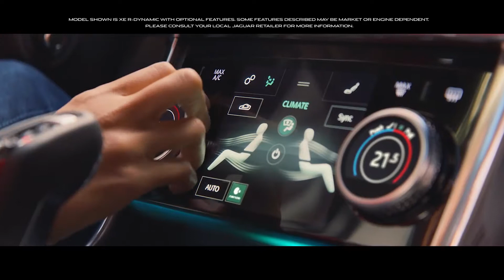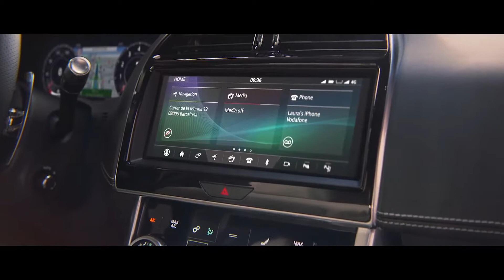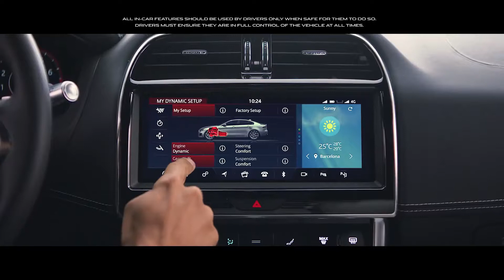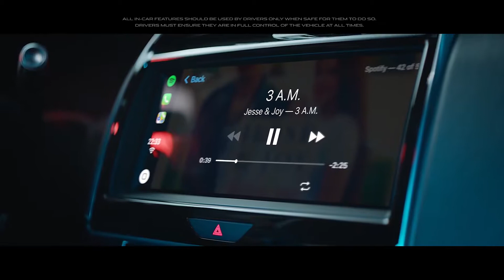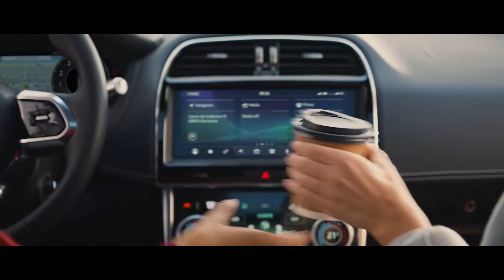2020 Jaguar XE Luxury Sedans - Features an Technology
The new Jaguar XE delivers an enhanced exterior design, all-new luxurious interior and advanced technologies.

An updated exterior design gives the XE a more purposeful and assertive stance. Continuing on from the beautifully judged proportions of the original car, new XE's sporting intent has been taken up a level, with contemporary design cues inspired by the F-Type sportscar. Jaguar XE appears wider and lower than before, with larger front apertures, bold graphics and muscular forms eluding to the car's performance and advanced aerodynamics.

New all-LED headlights with a striking 'J' blade daytime running light signature create a more purposeful look. The rear of the car also features a new bumper design and slender all-LED tail-lights with updated signature graphics which accentuate the visual width of the car, giving the XE a more planted appearance.

For an even more performance-orientated character, R-Dynamic models include additional exterior design elements including aircraft winglet-inspired sculpted surfaces, dark mesh detailing to the rear valance and alternative wheel styles. On the interior, the sporting influences continue with sports-style seats with contrast stitching, Satin Chrome gearshift paddles and R-Dynamic treadplates.

The beautifully-crafted all-new interior features extensive use of soft-touch materials, premium veneers and all-new door trims that improve usability and practicality. New XE's luxurious and technology-packed interior delivers more comfort, quality and connectivity for all occupants. Every aspect of the cabin has been enhanced for increased convenience, improved stowage and better passenger comfort.